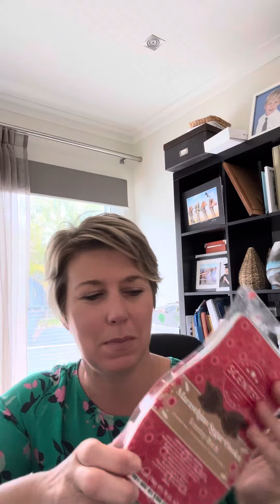Brick vs Bar ￼ why would you buy a brick? ￼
Scentsy Bar vs Scentsy Brick, why should you buy a brick? ￼